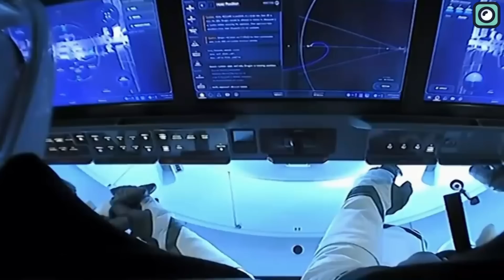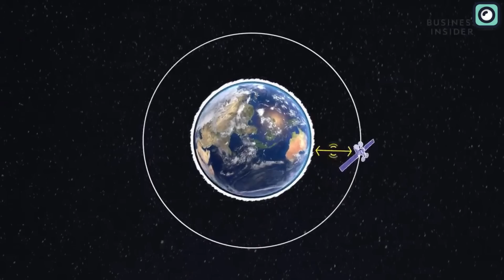What SpaceX did with Falcon 9 Rocket is Crazy... Broke record!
SpaceX, under the dynamic leadership of Musk, continues to redefine the boundaries of space exploration, setting impressive records, and leading the world into a new era of space technology. The iconic Falcon 9 rocket has recently completed its 200th consecutive mission, a feat that places it at the pinnacle of successful sequential launches in the orbital rocket category.
This feat is particularly remarkable when we cast our minds back to 2016, where SpaceX found itself in the midst of an exhilarating journey, marked by victories as well as a few stumbling blocks. At the heart of this transformation was the dedicated team at Cape Canaveral. They tirelessly worked on perfecting the Falcon 9's unique fueling process. It was a race against time, as they sought to maintain the super-cooled state of liquid oxygen in the face of Florida's relentless heat to maximize the rocket's payload capacity.
However, the road to success is often fraught with unforeseen pitfalls. The ill-fated Amos 6 incident was one such stumbling block. The Falcon 9, with a satellite in place, unexpectedly exploded during a countdown. The rocket, intended to launch the satellite, now lay in pieces, marking the toughest failure SpaceX had faced so far.
The incident, which left the launch pad in ruins and the satellite beyond salvage, was a wakeup call for SpaceX. Doubts loomed over the company's future, and skeptics questioned whether SpaceX could ensure safe passage for astronauts aboard Falcon 9.
But every failure fuels the fire of innovation at SpaceX. The company emerged from this adversity stronger than ever, achieving the historic first landing of an orbital-class booster within six months. Today, the Falcon 9 stands as one of the safest rockets ever launched, with a success streak that places it in a league of its own, dwarfing the consecutive successes of other greats such as the Russian Soyuz rocket and the American Delta II rocket.